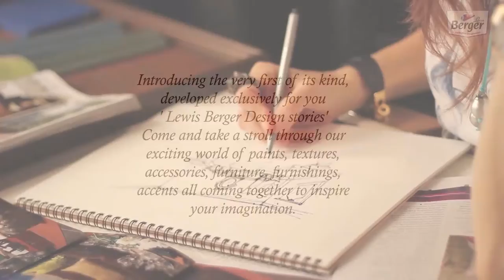Lewis Berger Design Stores by SUSSANNE ROSHAN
Have a look at unique and innovative 6 diiferent stoires, designed by Interior Designer SUSSANNE ROSHAN.